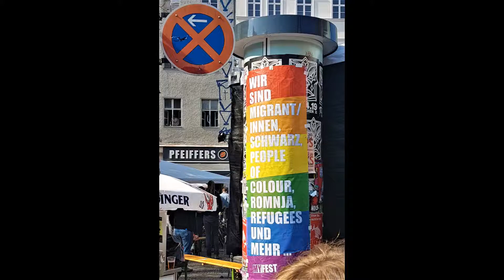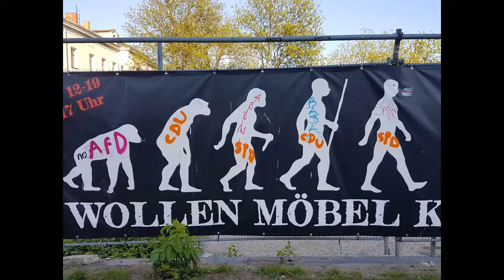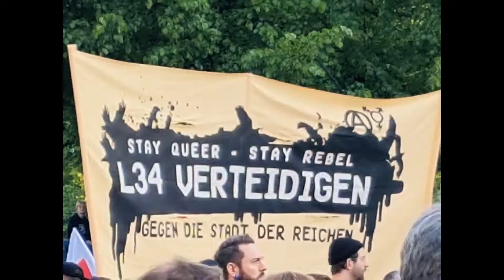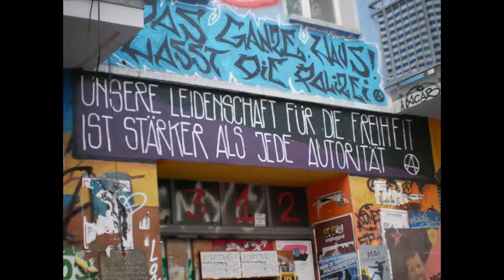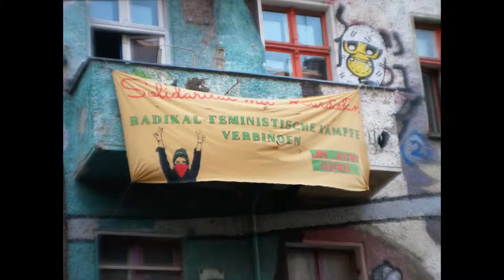May Day Berlin 2019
Perfect day of peaceful multiculturalism and political protests in Berlin